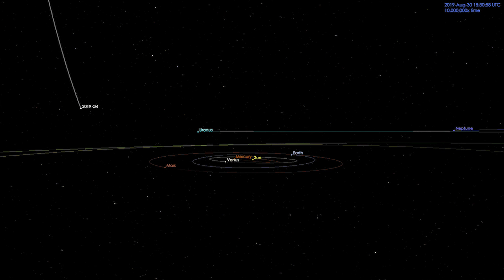Newly Discovered Comet Likely Interstellar Visitor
This new space visitor, labeled C/2019 Q4 (Borisov), 'Oumuamua, appears to have originated from outside the interstellar space. However, because the comet is currently positioned in line with the Sun, astronomers will find it hard to observe it for the next couple of months.

Credits & Graphics:
Canada-France-Hawaii Telescope
NASA/JPL-Caltech
Space Engine
Videoblocks